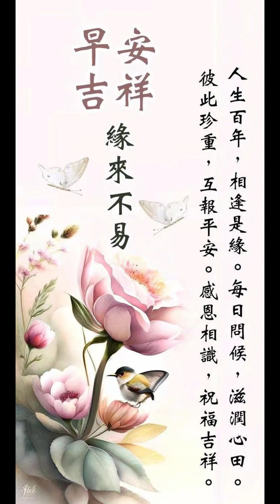青铜器收藏分享 Ancient Chinese Bronze Ware Collection 😲 1600BC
henryliawyoutube yearofyou Ancient 1600BC Bronze Ware Collection
首先，我看器形，因为在书本记载中商周、战国时代非皇族不能制作也不能拥有青铜器，当时的工匠都是世袭制，也就是奴隶制。如果他们做了一件让统治者满意的青铜器出来，他们当然会得到赞赏或者赏赐，但如果他们做得不好，不是简单地失去个饭碗那么简单，可能会引来杀身之祸。所以每件青铜器都是他们费尽心思制造出来的，可以说是用生命作赌注制造出来的，所以每件青铜器都充满高贵和有霸气的王者气派。后来在宋代、明代、清代仿的完全是两回事，广东人有句话叫“像气”，就是说有型没有势。当然每个人看事物都有不同的观感和感觉。如果你是喜欢青铜器，喜欢中国文化，你就会经常去博物馆、展览馆看展览，看多点实物，你自然就会感受到青铜器高贵的王者气派。举个例子，就像一个喜欢画的人和一个不喜欢画的人，他们一起去参观画展，不喜欢画的人看到毕加索的名画他都不知道画的什么，只看到眼、耳、口、鼻、手、手、脚、脚，东一忽、西一忽，完全感受不到他的艺术。但是喜欢画的人看到毕加索的名画他认为是绝世之作，是史无前例后无来者。所以如果你是喜欢青铜器的你自然会感受到他那种非凡魅力。

第二，我看纹式，每一件青铜器虽然都是用龙纹、凤纹、虎纹、鹗鸟纹、兽面纹、滔铁纹、几何纹、雷纹组合而成，但每一件青铜器的纹式都是独一无二的，它们有不同的分布和布局，完全体会到中国人那种平衡对称的艺术。每一件都是精雕细琢，如果你要仿做，首先你要做一件模具，那么精细的模具你一定要花不少的金钱。仿得少的你就不合经济原则，仿得多的就通街通巷都是，变成粗制滥造，只骗到一小部分人。

第三，我看紫红绿锈包浆，每一件青铜器要仿做，除了要做模具，跟着你要找铜啦或者合金的材料去做。当然做出来一定是崭新崭新的，你想要将它做旧你一定要淋一些酸或者氯气下去，跟着用泥罐住它一段时间，等它受到侵蚀走掉一些锈渍出来。但大家想像一下，如果你在家里有一些铁器或者其他物料受到侵蚀你怎么样将它清理是非常难复原的，只会一直侵蚀下去一层层地剥落。好多朋友认为有锈渍的一定是古青铜器，因为他们认为二三千年的一定是受侵蚀的。但当他们放在家里一段时间就发现会一层层地剥落而且还有异味。我自己的青铜器有些已经放了30多年最近的都超过15年，回来时我用棕毛刷用胶刷用竹签清理干净后放一段时间，它自然会走出一层包浆好像打上一层蜡一样，银光闪闪，紫红绿锈，有些乌卒卒，闪闪生辉愈摆愈靓。真是赏心悦目。

最后，我看涂层，大家有没有留意当你们去博物馆展览馆参观的时候见到那些青铜器闪闪生辉旧物如新，但是有没有留意到原来器里面是锈迹斑斑。原来青铜器外面是有一层涂层在那里。这层涂层书本曾经记载过，在战国后到汉代，这层涂层已经大部分失传在青铜器上是用流金流银来代替的，美国德国专家也曾研究过为什么可以将青铜器外层保护千年不变好像旧物如新一样。我同一班青铜器爱好者也曾经研究过这个问题，其中一位香港红山文化会长潘麒元先生有一个独特见解。他将一粒普通的磁石放在青铜器上，但当然一定是全部无反应，因为磁石是不能和铜器上磁的。但他拿了一粒白色的稀土磁放在青铜器上，竟然可以局部上磁。这些稀土磁是可以上一种叫做镍的稀土，这种镍的稀土提炼后是一种又硬又轻又可以抵御高温的金属。我们就假设这层涂层是有镍的成分，是不是真的有镍成分就交由学者专家去研究。大家想一下要仿一件青铜器，首先要器形高贵霸气，又要纹式清晰，紫红绿锈包浆自然，外面要有像镍的涂层，器外闪闪生辉里面锈迹斑斑。如果仿到出来都是一件值得收藏的艺术品。
青铜器收藏心得: 好友彭國勝提供
For four decades, I've passionately collected ancient Chinese bronze ware from the Shang Dynasty (1600BC). With a collection of 200 remarkable pieces, these artifacts showcase the exquisite craftsmanship and rich cultural heritage of that era. Each piece tells a unique story of ancient rituals and artistic brilliance. Join me in exploring the fascinating world of Chinese ancient bronze ware, where history and art intertwine seamlessly.
"Unveiling the Secrets: Shang Dynasty Bronze Ware Collection"
"Masterpieces of Ancient China: 1600BC Bronze Artifacts Revealed"
"The Art and Rituals: Understanding Shang Dynasty Bronze Ware"
"Journey Through Time: Exploring 40 Years of Chinese Bronze Collection"
"Collector's Insights: Stories Behind Rare Shang Dynasty Bronze Pieces"